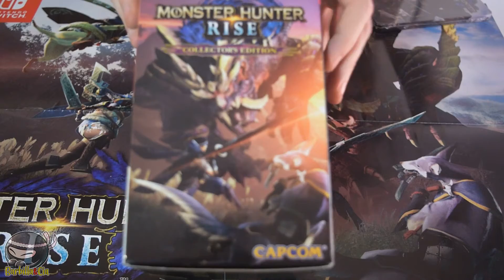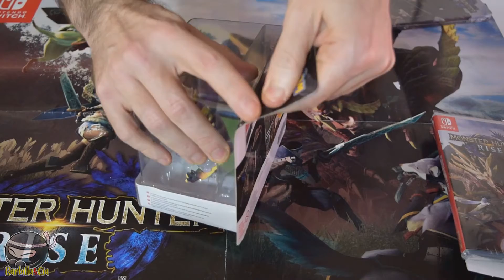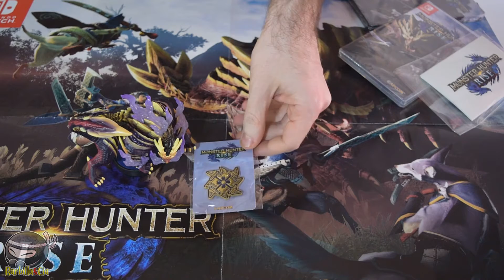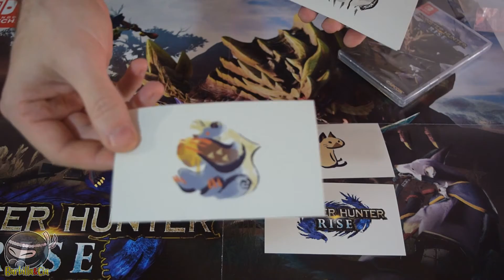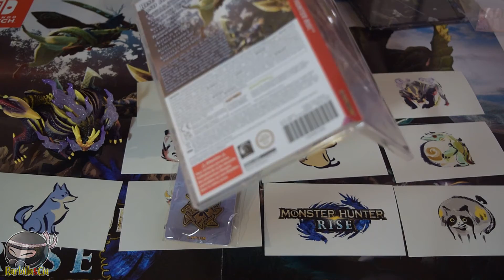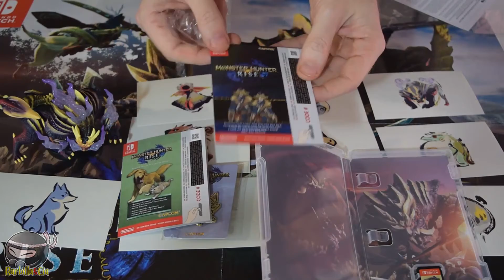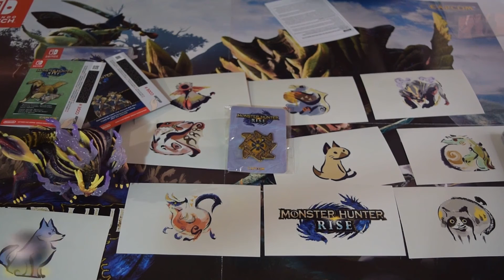UNBOXING Edición Coleccionista MONSTER HUNTER RISE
Nuestro correo físico:
Barbilla&Cia
Apartado postal 1078
08902 Hospitalet de llobregat
Barcelona

ID PS4: Instvan
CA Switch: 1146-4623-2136